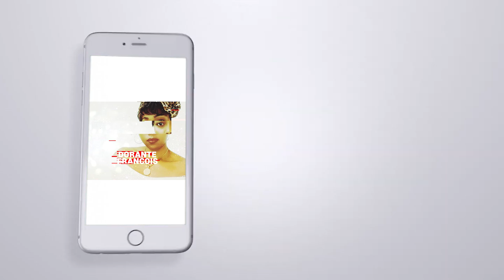MÈT FÈYVÈT AP ESPLIKE KIJAN NOU DWE FÈ POU NOU TOUNEN NAN KILTI NOU,PKISA YO TE BOULE BWA KITANAGO A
EDE NOU FE STUDIO ESPACE DU SAVOIR